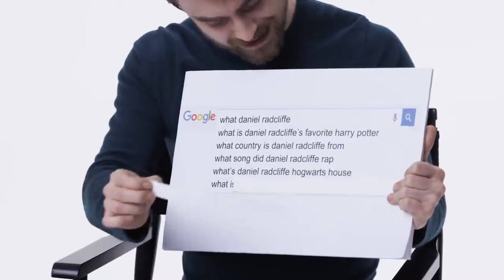Celebrities Who Have Gotten Sober over the Past Years!🚫🍻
Turn on our post notifications as well!